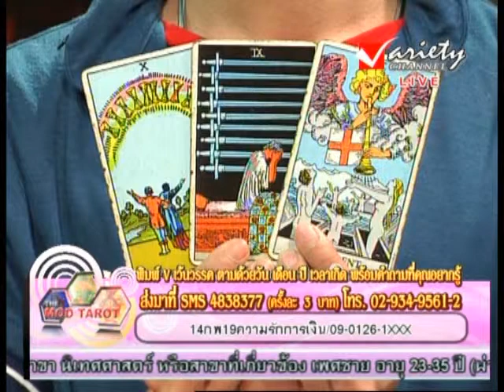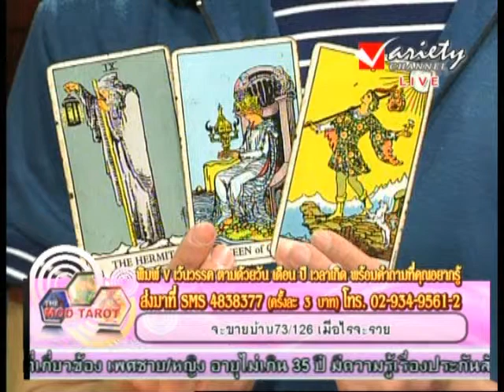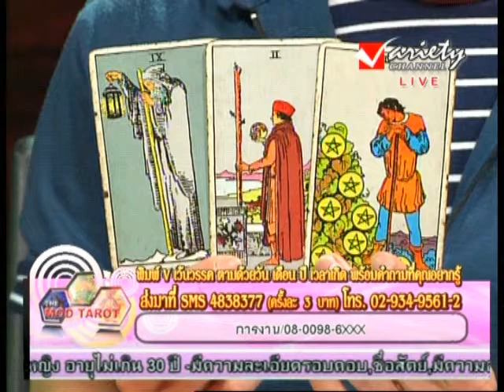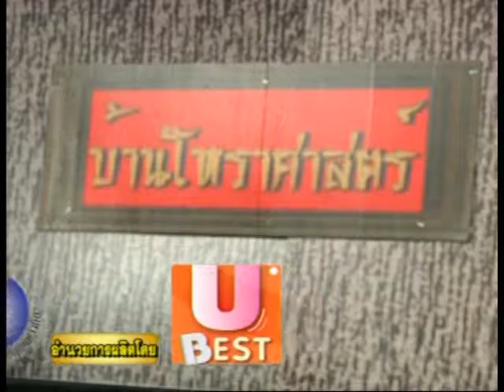รายการ มดทาโร่ 19-2-2014 (3/3)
รายการ มดทาโร่ ดำเนินรายการโดย อ.สุทธิศักดิ์ เสมรบุณย์ และ ณิชภศิษฐ์ ภานุชิตพุทธิวงศ์
ทุกวันพุธ เวลา 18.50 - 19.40น. ทาง Variety Channel
ช่อง 35 ความแตกต่างอย่างโดดเด่น สไตล์เอเชีย